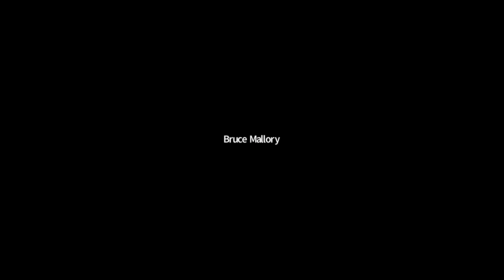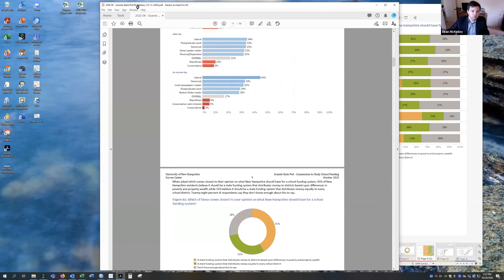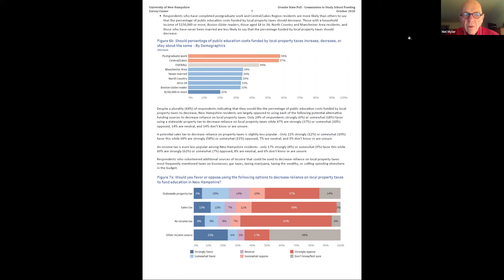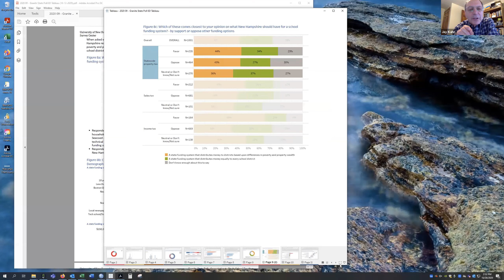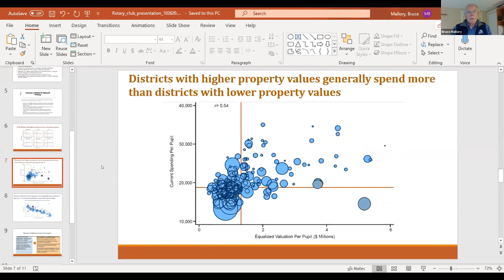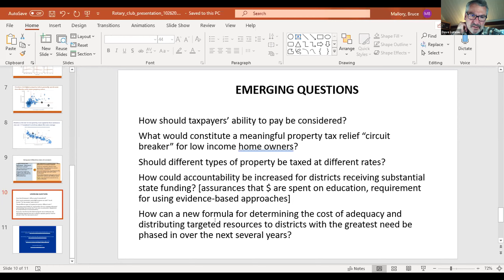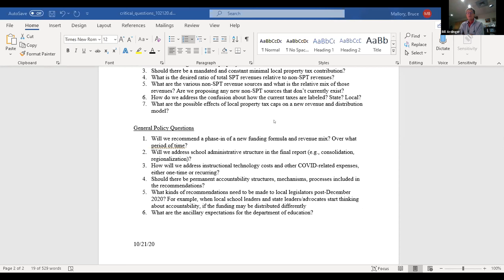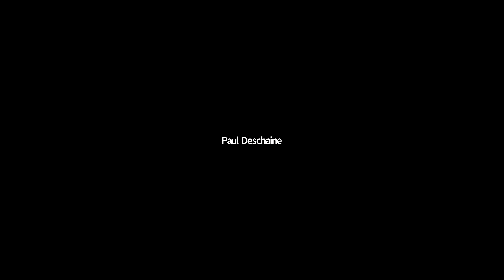Commission to Study School Funding Meeting October 26, 2020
Zoom meeting of the Commission to Study School Funding, October 26, 2020. To learn more about the Commission to Study School Funding, please